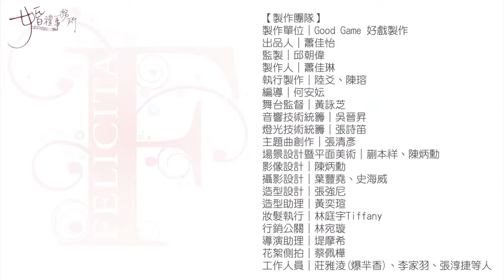[ENG SUB] Interview Jake Hsu and Yayu Chen for the upcoming theatre play Felicità Wedding Office.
Jake and YaYu answering questions about what their weddings would look like.